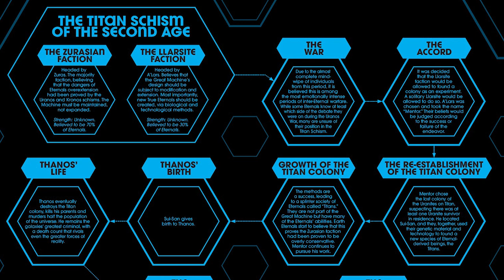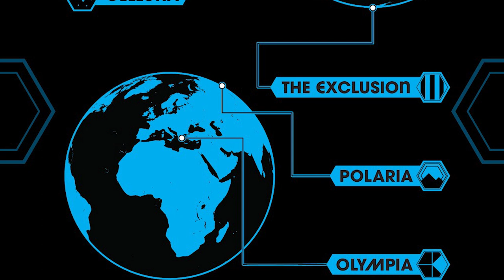PAR OÙ COMMENCER LES COMICS DES ETERNELS #1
Dans cette Vidéo on va parler des éternels de kieron gillen et esad ribic, le renouveau des éternels en grande pompe avec une histoire complexe aux enjeux énormes et la narration particulière

00:00 Intro

00:24 Pitch

00:53 Histoire

07:45 Personnages

09:09 Dessins

10:13 Conseil Lecture

10:37 Outro